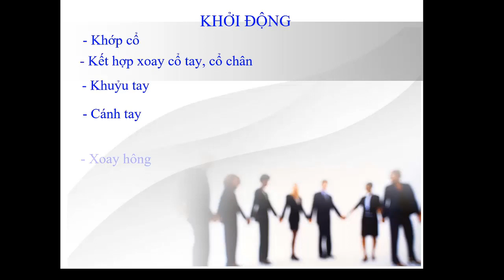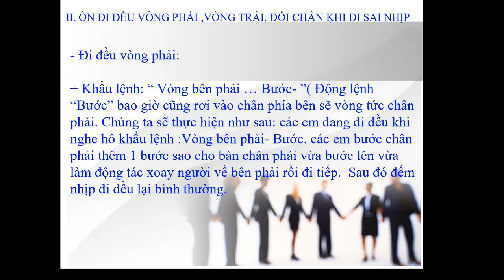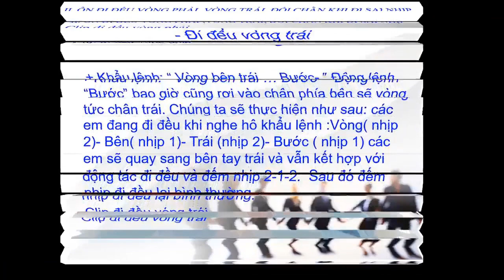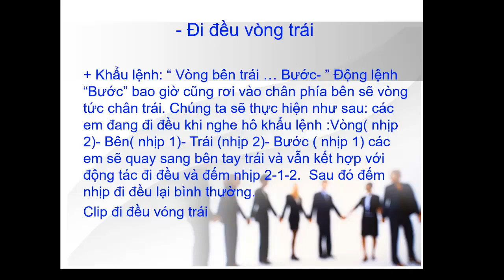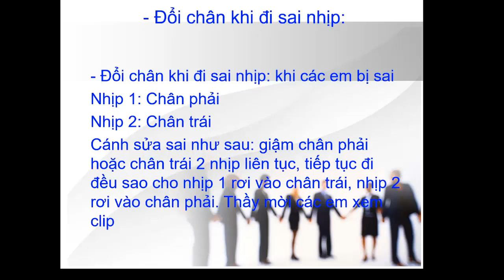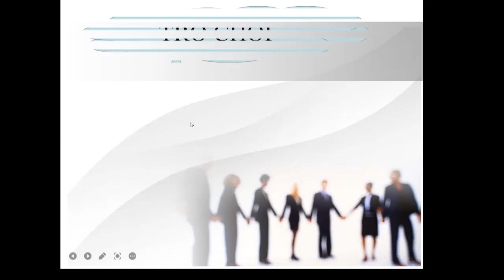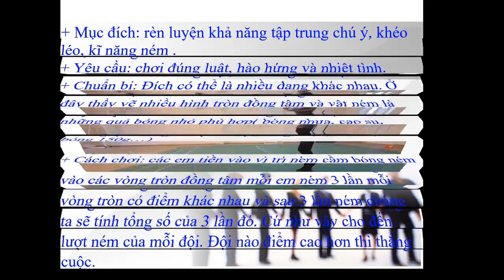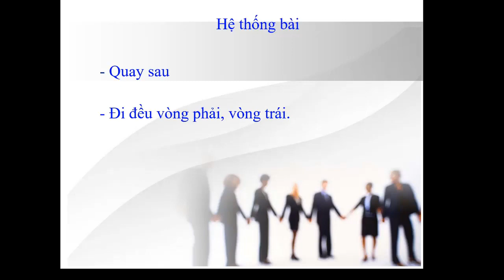Lớp 4 GDTC Tuần 7 Bìa 14 Đội hình đội ngũ trò chơi